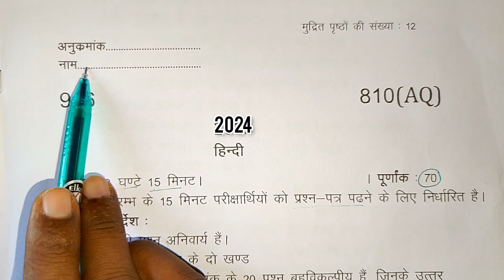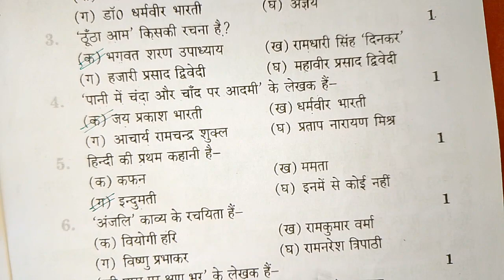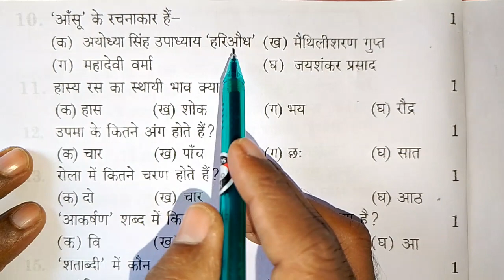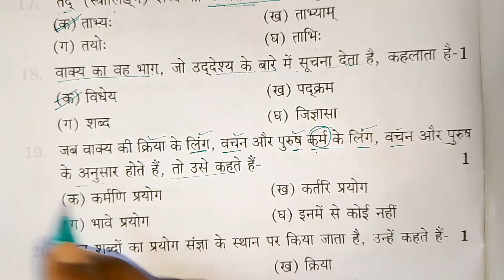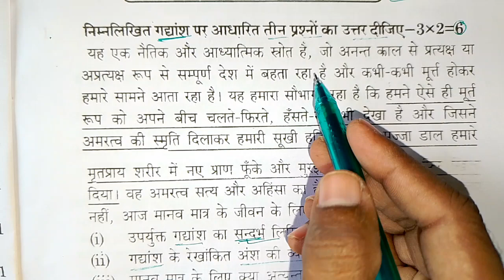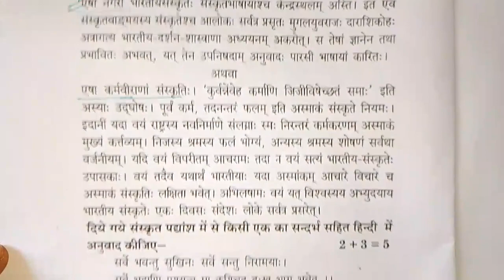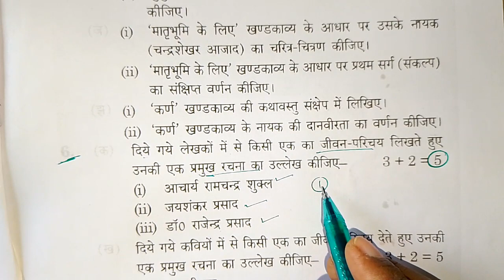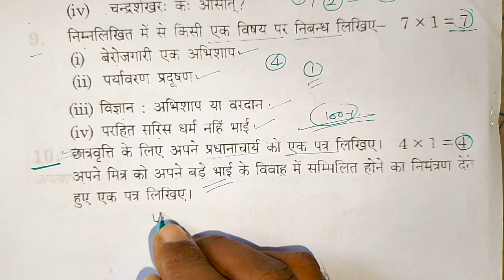class 10th hindi viral paper board 2024 | 10th हिन्दी वायरल पेपर |10th Hindi important topics, hindi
class 10th hindi viral paper board 2024 | 10th हिन्दी वायरल पेपर | 10th Hindi important topics

 class 10th hindi modal paper 2024, 10th Hindi paper, class 10, class 10 Hindi important objective question, 10th हिन्दी मॉडल पेपर बोर्ड 2024, class 10th Hindi important topics, 10th Hindi mahtvpurn swal board exam me baar baar puchaa jaane vaala swaal, up board exam class 10th hindi viral paper 2024, lecture by firdos